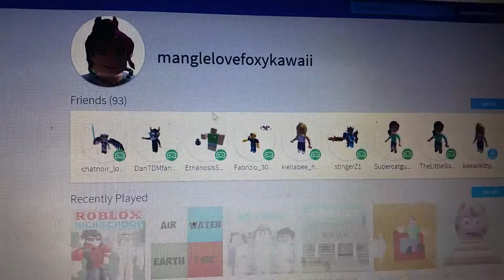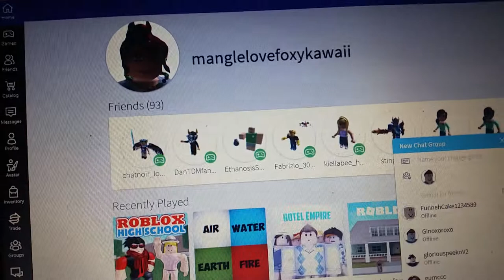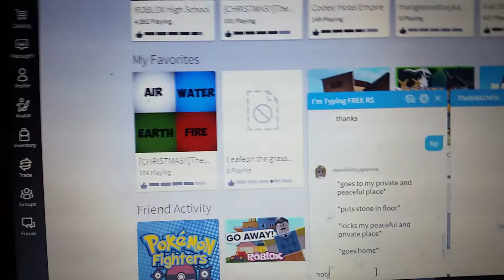I hacked leafeon the grass master account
I know her pass but u cant tell u guys